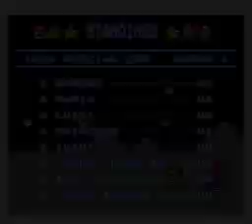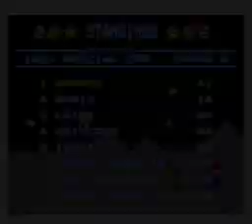Super Mario Kart - Special Cup 150cc, done small (5'58''96)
I play Super Mario Kart's toughest challenge with a handicap. By pressing Y+A on the character select screen I shrink my racer, rendering myself slower and easily squashed by my enemies.

I complete this challenge with Bowser. I also refrain from using Mushrooms or other time-shaving items.

Last video I used three Mushrooms; this time I finish a second-and-a-half faster despite their absence and despite a major snafu in Vanilla Lake 2. The improvements came mostly from more precise and aggressive racing.

Donut Plains 3: 1'17''43. Last time I used two Mushrooms on this course, but I still go faster here. I raced beautifully from beginning to end. This score is one of my best.
Koopa Beach 2: 0'59''72. I took wide turns but it turned out OK.
Ghost Valley 3: 1'13''87. Pretty good. Tighter turns saved me a few seconds. I used a Feather to avoid getting crushed by Yoshi at the end.
Vanilla Lake 2: 1'03''12. Right at the start I got crushed, wasting six seconds and leaving me with an abysmal time even though I raced pretty well overall.
Rainbow Road: 1'24''82. Better turns and a somewhat more aggressive plan give me another second-and-a-half compared to the last video.

Overall: 5'58''96. I'm satisfied. Better optimization (for instance, starting fast on VL2) could probably cut the score to below 5'45'' but for now I lay down the controller.